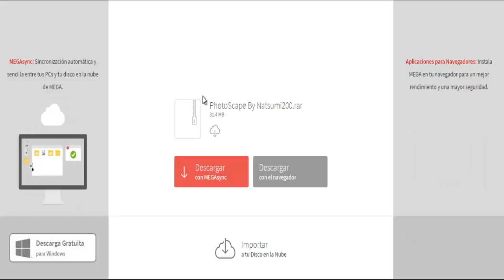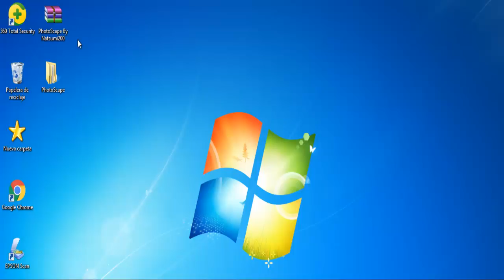Como descargar photoscape portable en español 2016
Atte: Natsumi200

PD: Si el link se cae hasmelo saber Gracias¡¡¡